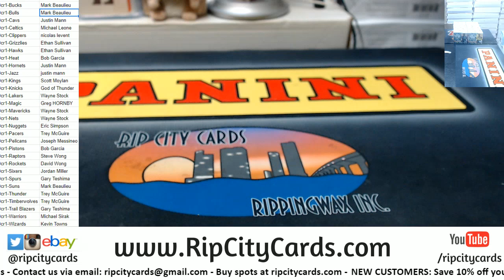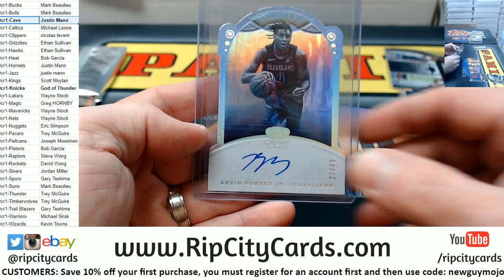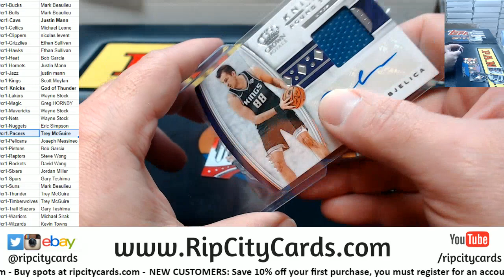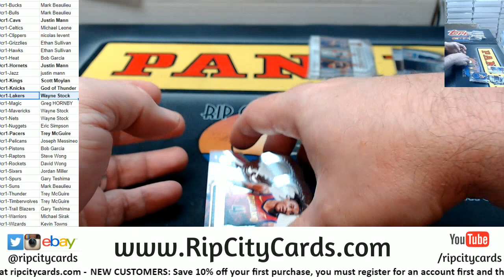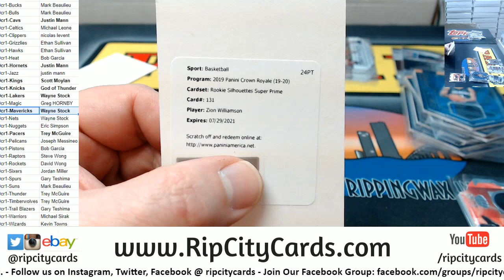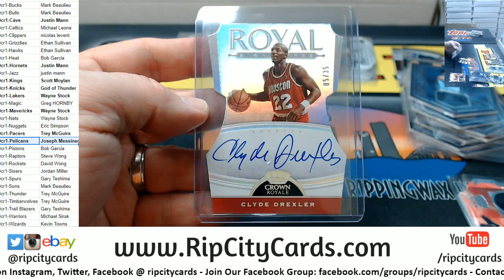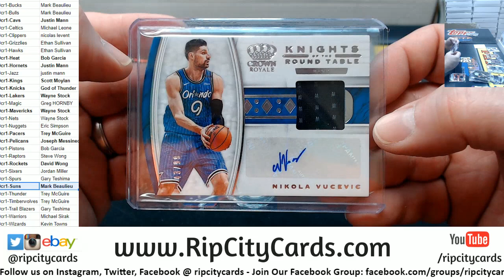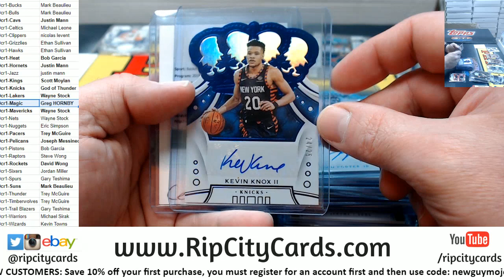2019 20 Crown Royale Basketball Full Case Break #1 RCC